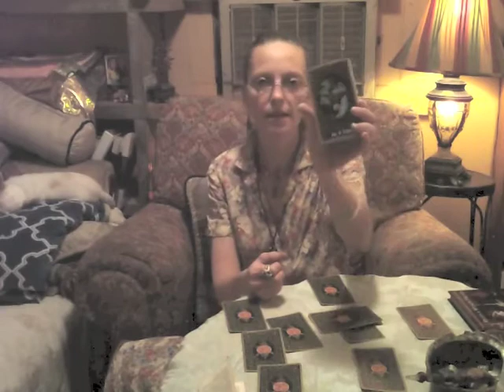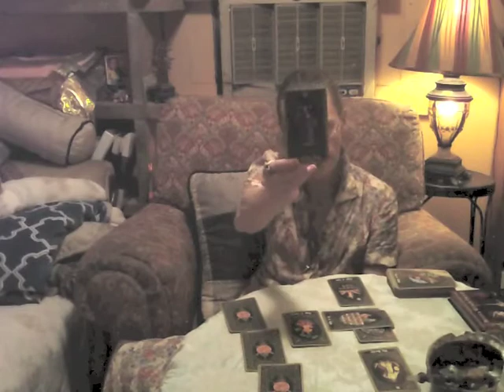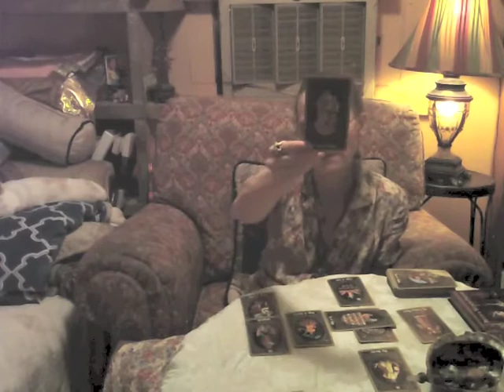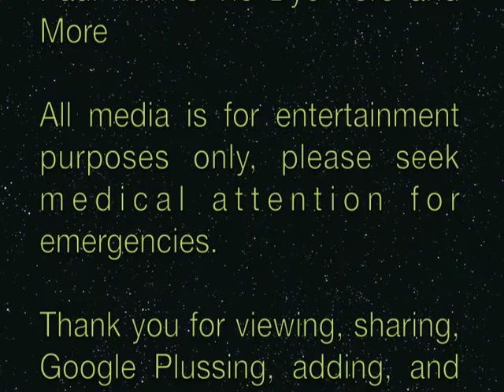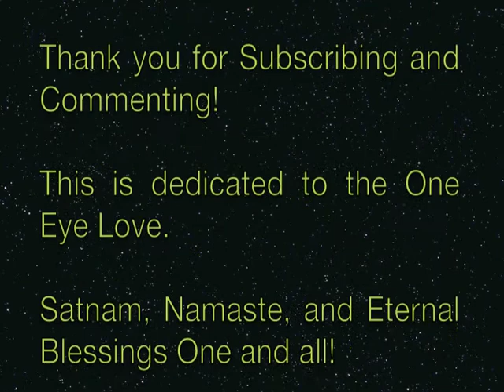Emotional Growth: Return to Nostalgia! Gemini Full Moon Lunar Eclipse 16 September 2016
Alternatively, you are welcome to get in touch with me so that we can collaborate.

If you have enjoyed this reading I would very much appreciate an offering of any kind through Paypal at the address:

You can email this address for personalized, private readings through a link on YouTube.
(I am in the process of working on a calendar booking system through the site, however it is not in place quite yet.)
*** If you have written me desiring a free reading, I am happy to help, however they are being prioritized behind paying ones at this time, my sincerest hope for your understanding and appreciation for your patience and trust.
May all good things come to you and may you enjoy many, many blessings!

Songs: Little Rose and Shortnin 'Bread (Traditional) are available through CD Baby and please look for Panama Red's videos on YouTube! Thank you.

Western Esoteric meets Eastern Shamanism
New Age New Tech from Ancient Sages